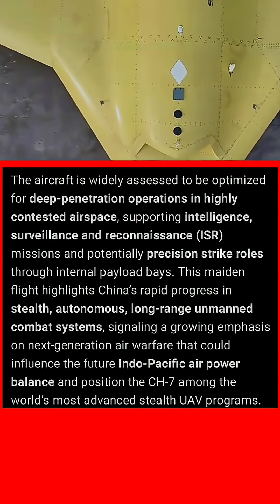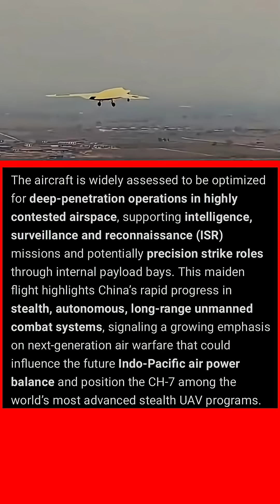China’s CH-7 Stealth Flying-Wing UCAV Takes First Flight | Next-Gen Airpower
China has officially confirmed the first successful flight of its CH-7 stealth flying-wing unmanned combat aerial vehicle (UCAV), signaling a major breakthrough in advanced military drone technology. Developed by the China Aerospace Science and Technology Corporation (CASC) under the Rainbow UAV program, the CH-7 features a low-observable tailless design, extended endurance, and deep-penetration capability for intelligence, surveillance and reconnaissance (ISR) and potential precision strike missions. Defense analysts view this milestone as a clear indicator of China’s accelerating push toward autonomous, long-range stealth air platforms, with possible implications for the future Indo-Pacific air power balance.